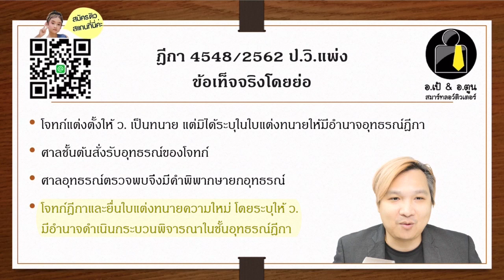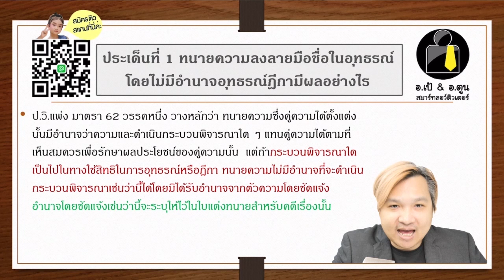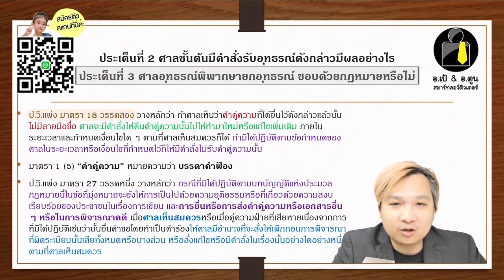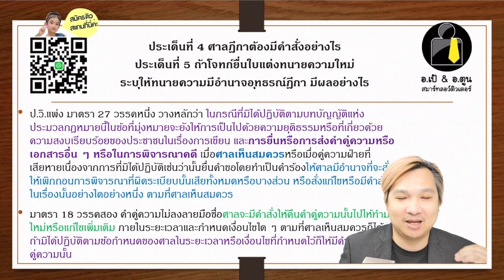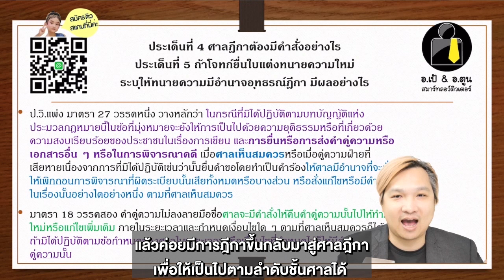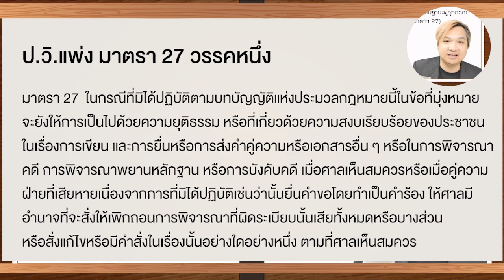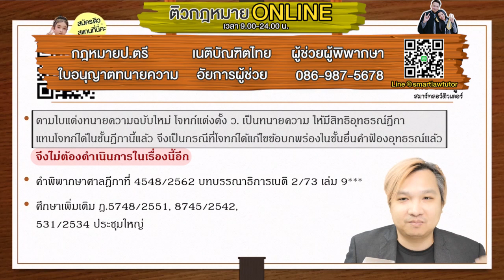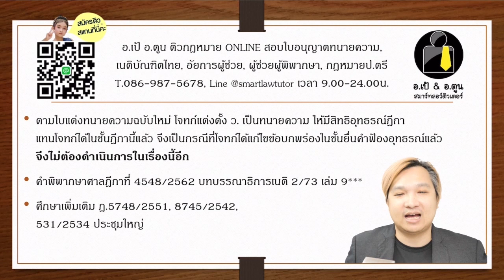📣 ฎีกาที่ 4548/2562 ฎีกาบทบรรณาธิการเนติ 2/73 เล่ม 9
📣 อาจารย์เป้ อาจารย์ตูน มีฎีกาบทบรรณาธิการเนติ 2/73 เล่ม 9 ฎีกาที่ 4548/2562 กลุ่มวิแพ่ง มาฝาก
คอร์สติวกับ อาจารย์เป้​ อาจารย์ตูน​ ที่เปิดรับสมัครในขณะนี้ได้แก่ คอร์สติวสอบทนาย ภาคทฤษฎีรุ่น 56,ภาคปฏิบัติ รุ่น 54-55 , ผู้ฝึกหัดงาน 1 ปี 2564 ,คอร์สติวเนติ 2/73, คอร์สเตรียมสอบผู้ช่วย-อัยการ, คอร์สติวกฎหมายป.ตรี
สอบถาม/สมัครเรียนได้ที่...
✅ LINE Official : @Smartlawtutor
📲โทร.086-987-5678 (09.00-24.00 น. ทุกวัน)